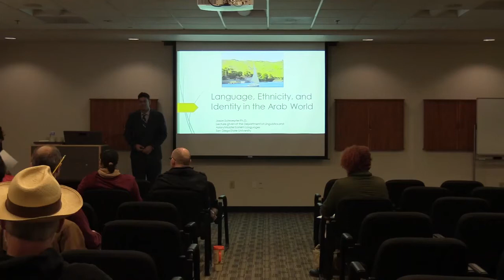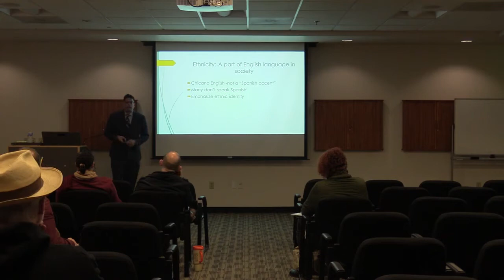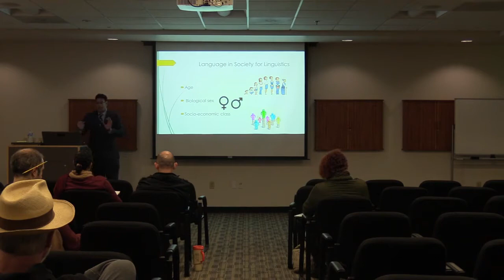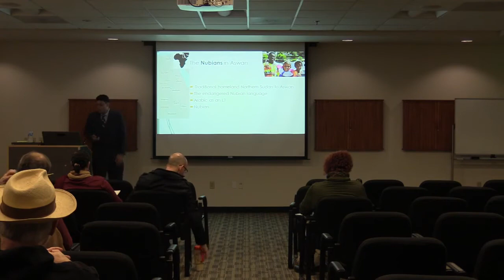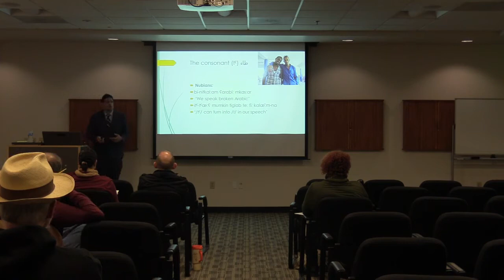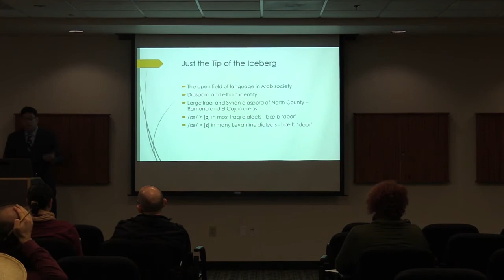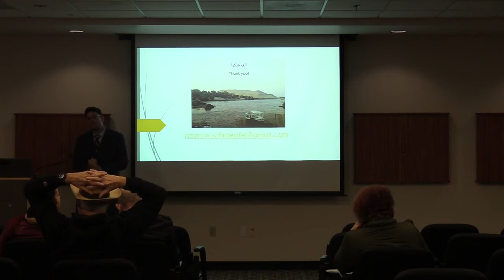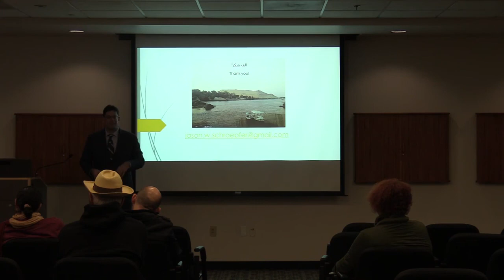Jason Schroepfer Language, Ethnicity, and Identity in the Arab World